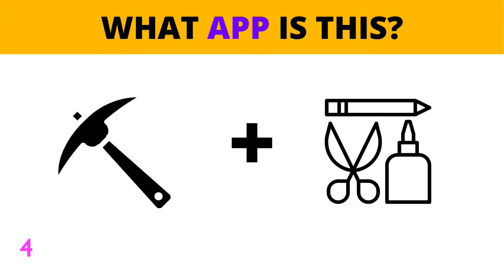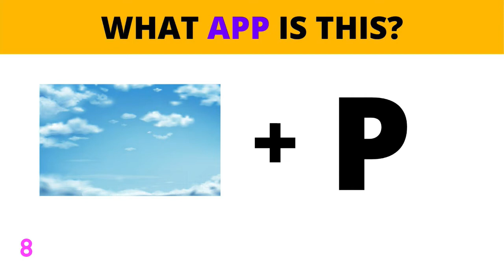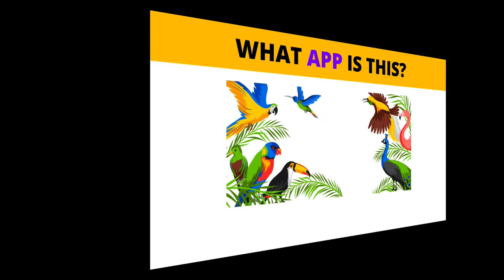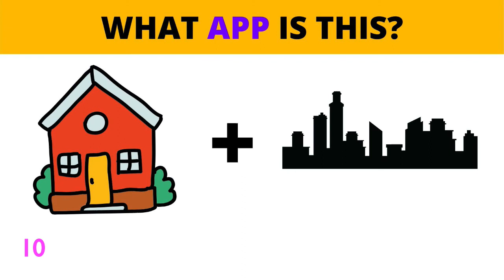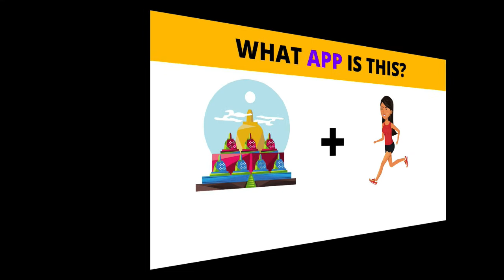Can You Guess the APP by EMOJI? | EMOJI CHALLENGE | Name the APP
Do you know your apps? Take this fun emoji quiz with answers and see if you can name as many apps as you can in 15 seconds each.  This quiz combines both easy to recognize apps and some tough ones too!  Perfect for parties and team building!